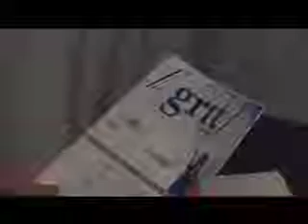GEA Education Summit 2015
The GCS Rookie Teacher of the Year and Mentor Teacher of the Year are announced at this year's Education Summit, held at Grandover Resort in Greensboro.